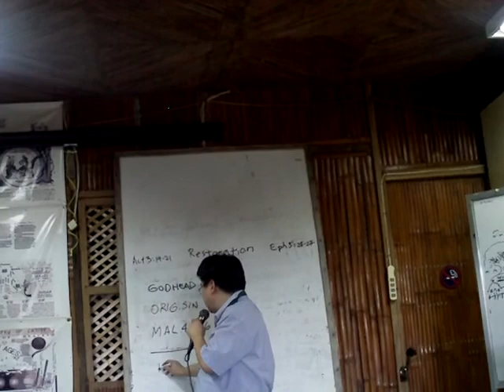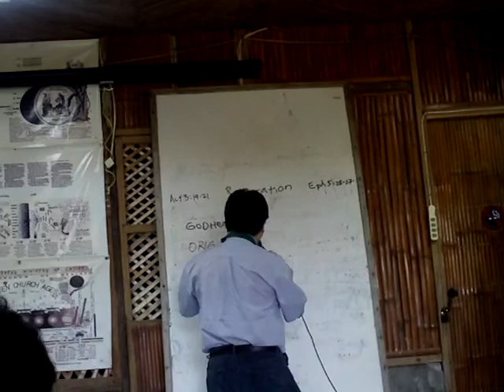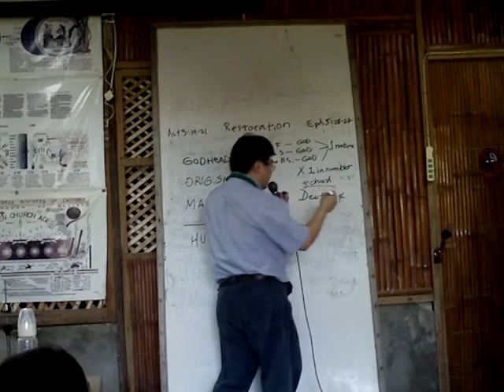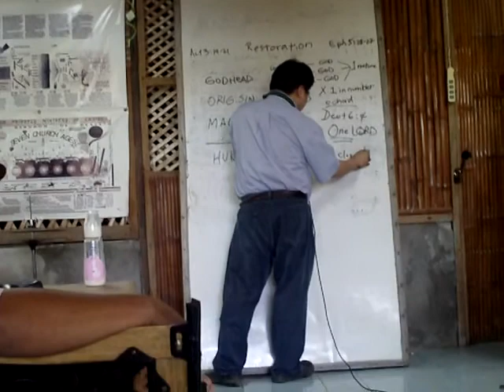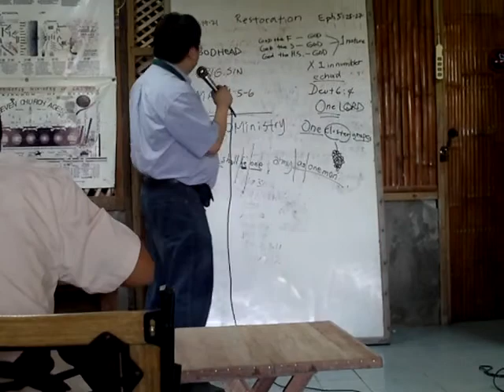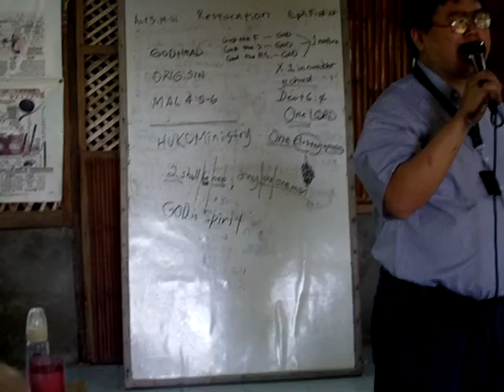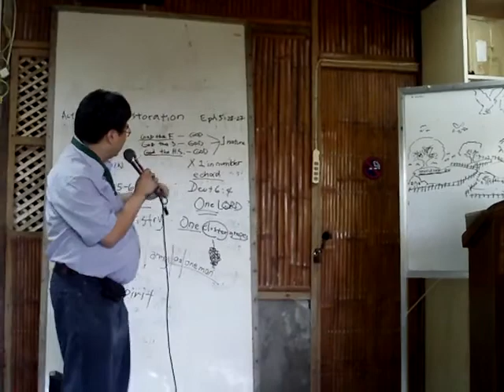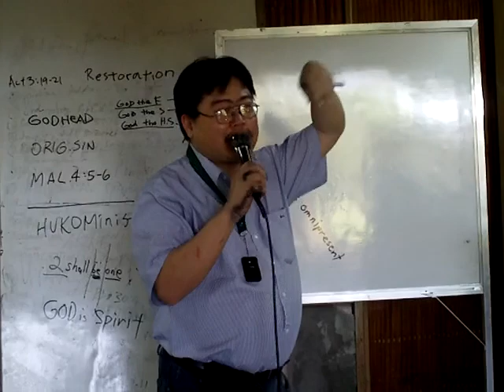Gen.Luna Seminar Q&A Jan.27,2011 IMAG0003.AVI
AFTER THE PRESENTATION ABOUT MALACHI 4:5-6 BROTHER BRANHAM COMPARED TO ALMEDA , QUIBULOY , CARRILLO , WIGGLESWORTH , AIMEE SEMPLE MCPHERSON , KATHRYN KUHLMAN, BENNY HINN, ETC.
PASTORS SURBISI, ESCILLO, MALDO PATALINHUG, JERRY BARCENAS, MIO LARIDO, GEORGE FERNANDEZ. 1COR.2:4 POWER NOT BY ENTICING WORDS OF MAN'S WISDOM - EDGAR ARESGADO , BARCELON, ROY DAVIS.

Please Invite Listeners in Metro Manila and in the Internet:
DWAD1098KHz  Sat.7-8am   also via YM progressive_revelation